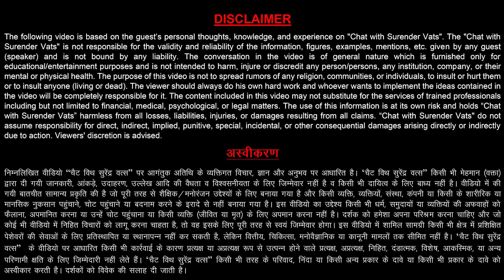Advance Digital Marketing क्या है? | Amresh Bharti | Chat with Surender Vats | Knowledge Capsule 278